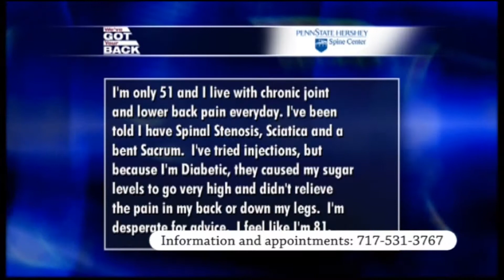We've Got Your Back 2013 [Pt.3 of 3] -- Penn State Hershey Spine Center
Patients and health care specialists from the Penn State Hershey Spine Center talk about a variety of back pain and spine health issues and pain management. 85% of US population will suffer from back or neck pain at some point in their lives. Back pain is the leading cause of disability in Americans under 45 years of age.